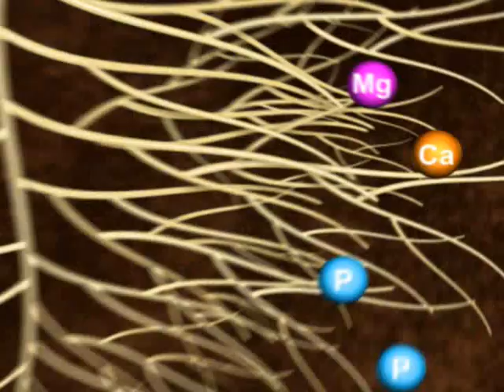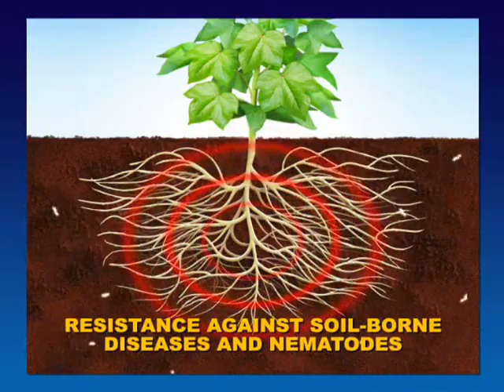Nấm Rễ Mycorrhiza.wmv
Nấm Rễ Mycorrhiza là nấm cộng sinh với rễ cây trồng, có tác dụng đột phá trong việc kích thích rễ phát triển và tăng sức chống chịu cho cây khi gặp các điều kiện bất lợi như hạn, phèn mặn, ngộ độc hữu cơ.